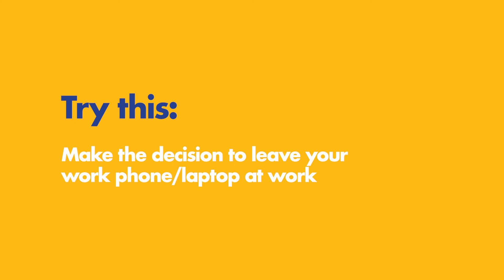Culture Hack #20 Work-Free Weekends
Perhaps more important now than ever! It's vital to give your mind and body a break and you'll come back stronger, fresher and better for it.